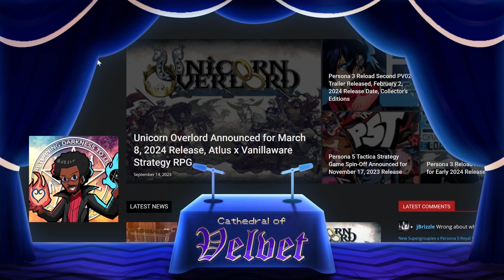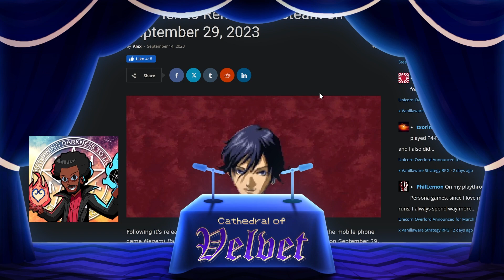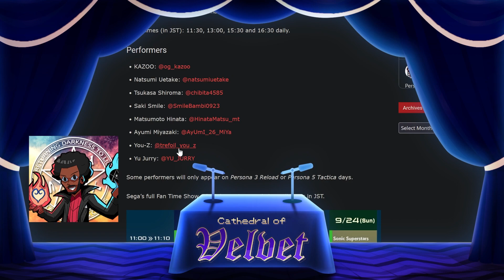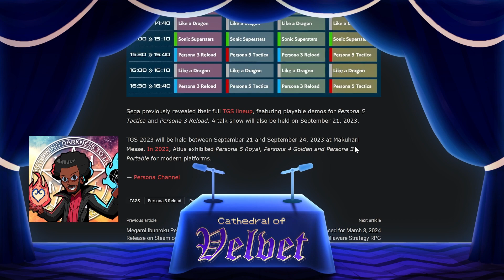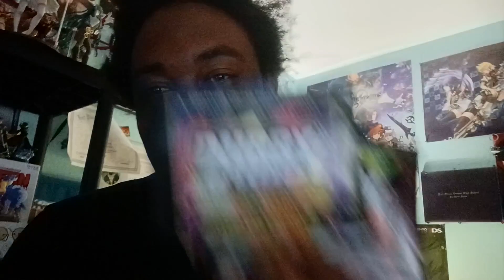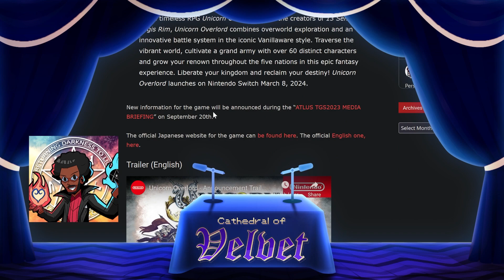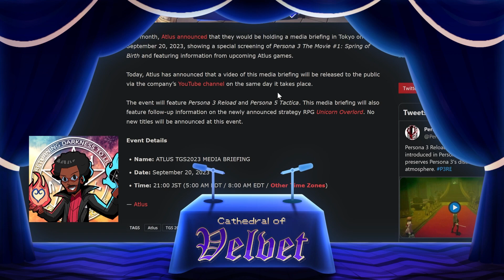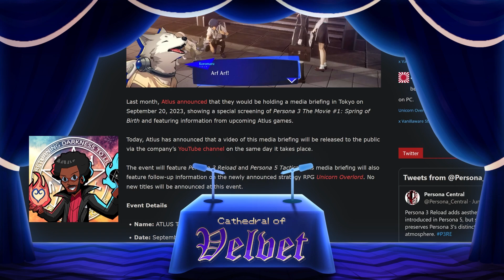New P3R Trailer Coming Before TGS | Cathedral of Velvet Podcast #13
Tokyo Game Show is almost here (or it is if you're watching it now) and we're getting a trailer soon!

Persona 3 Reload
Persona 5 Tactica
Unicorn Overlord